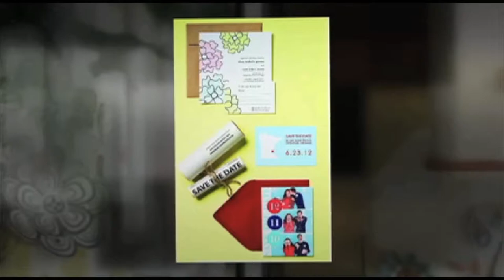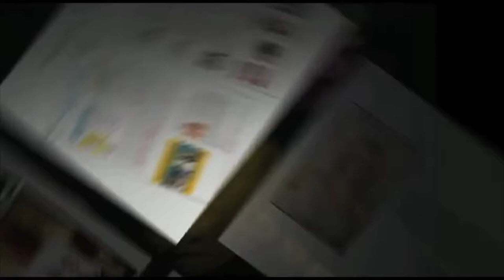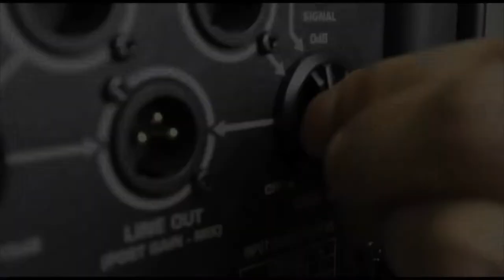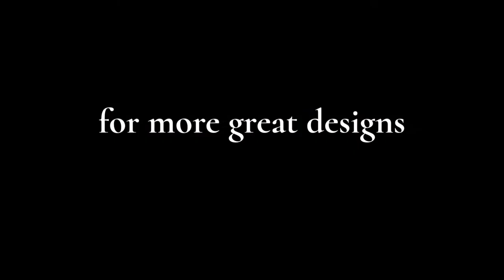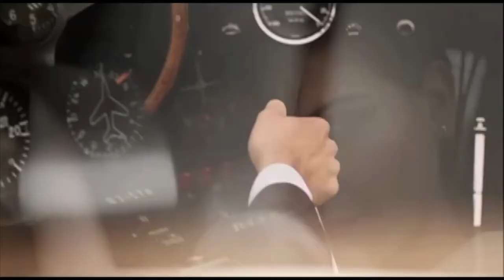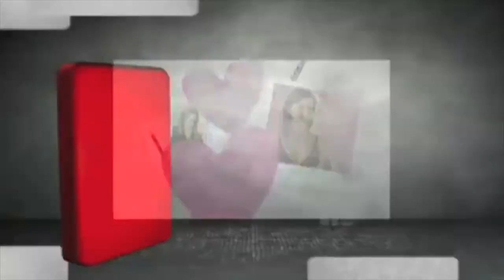Sponsor Commercails 2017